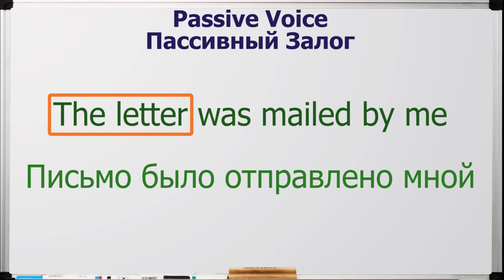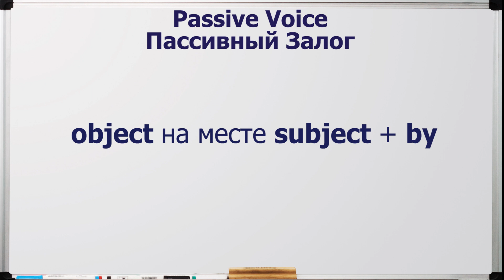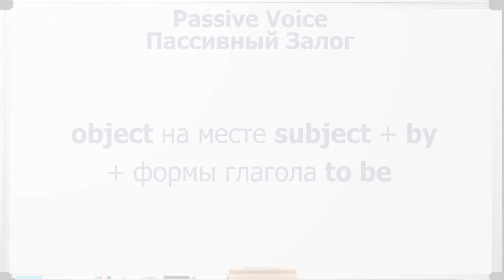Как не перепутать Active и Passive Voice?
Форма залога показывает, является ли подлежащее в предложении (лицо или предмет) производителем или объектом действия, выраженного сказуемым. В случае активного залога действие совершается подлежащим, а в пассивном залоге действие совершается НАД подлежащим.